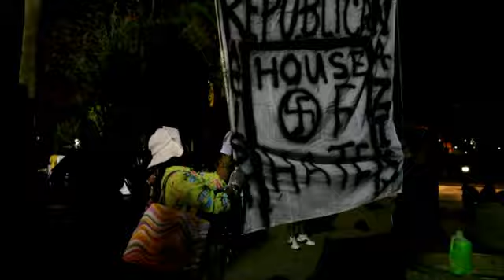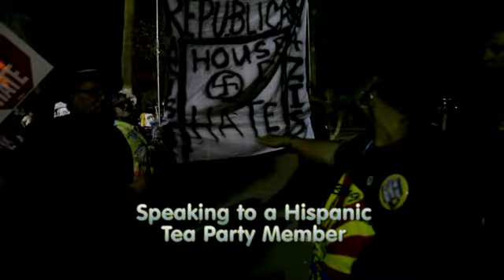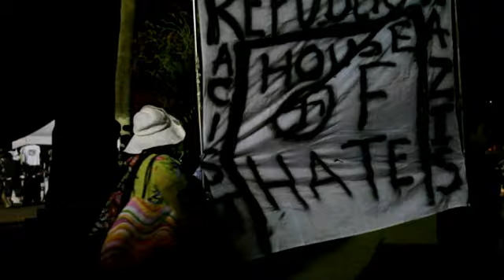Phoenix Tea Party 2011 - Civil Discourse... Contact the NICD!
On Friday, April 15th, 2011, Tea Party Groups were rallying at the Arizona State Capitol for the 3rd Annual Tax Day Tea Party.  Throughout the entire event, there was civil discourse from Tea Party opponents.  This video shows just a sampling of the rhetoric and harassment that was imposed upon the attendees.

Please contact the newly formed NICD (National Institute for Civil Discourse) to be sure that they review this video.  Presidents Clinton and Bush are the Co Chairs of this institute located at the University of Arizona in Tucson.